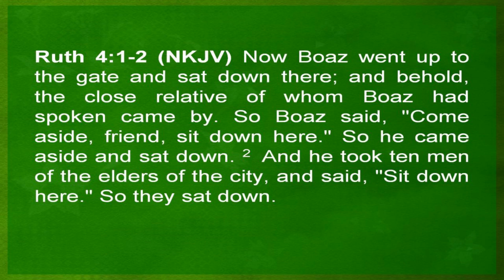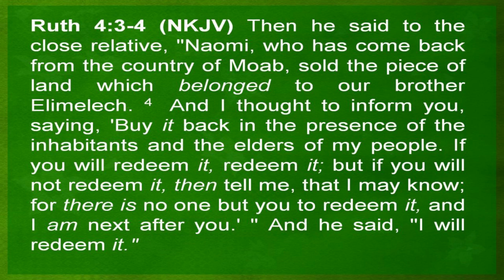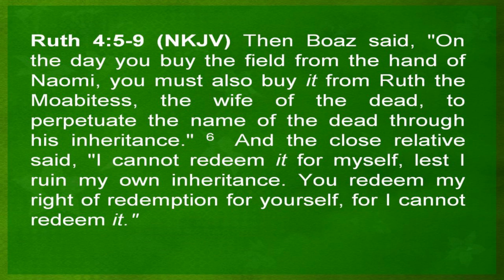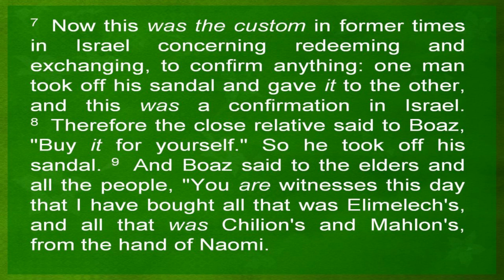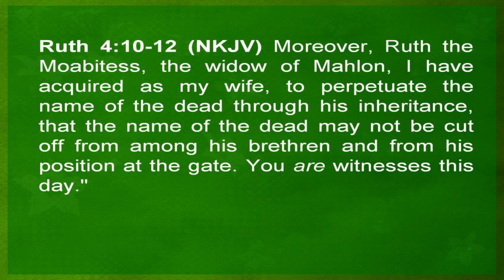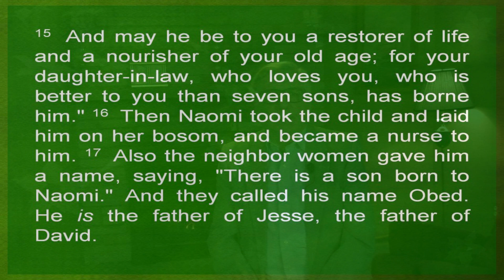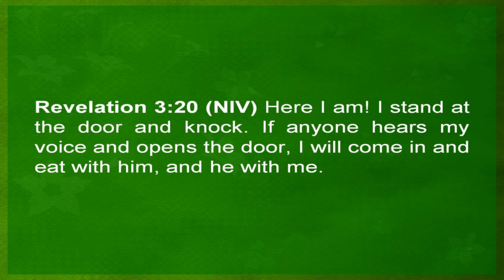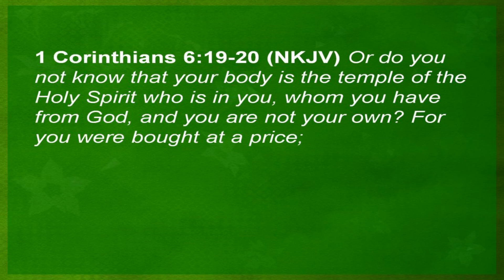From Emptiness to Fullness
The book of Ruth chapter 4 completes the theme of taking us from tragedy and emptiness to a life of blessing and fullness! The lesson is about who and what we trust.  Will it be ourselves or will it be God?